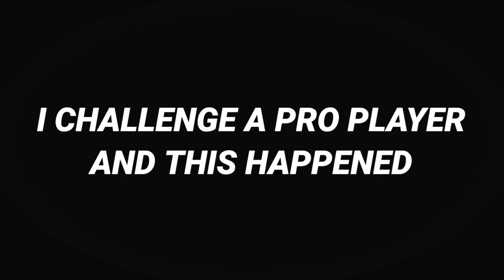1vs1 with TDM god 😱